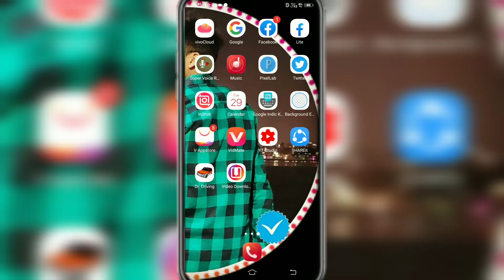How to download instagram reels video | instagram reels download kaise kare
How to download instagram reels video || instagram reels download kaise kare || instagram reels

 instagram reels
 how to save instagram reels in gallery without any app
instagram reels ki video download kaise karen download instagram reels